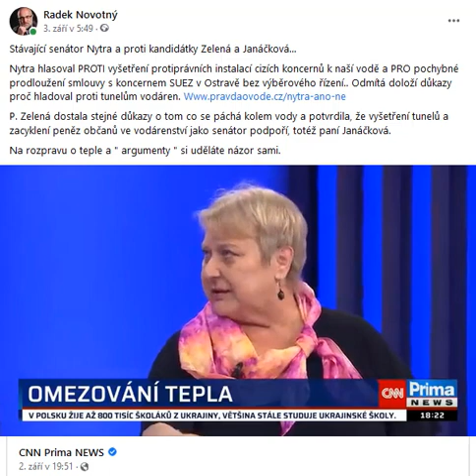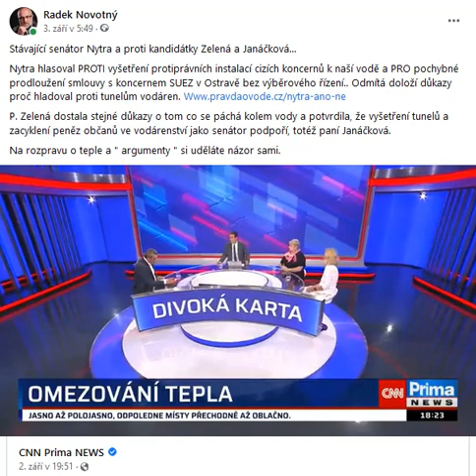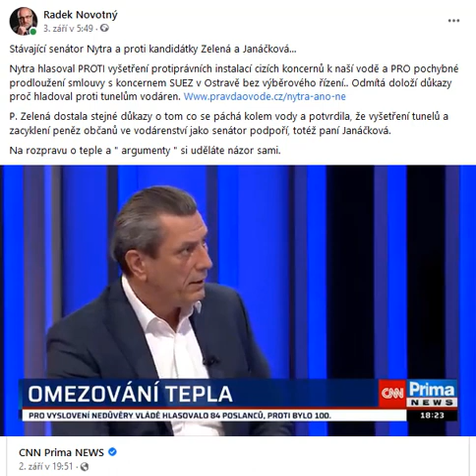Ostrava: senátor Nytra, kandidátky p. Zelená, p. Janáčková a téma nařizování teploty vytápění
Stávající senátor Nytra a proti kandidátky p. Zelená a p. Janáčková v děbatě na CCN PRIMA 5.9.2022

Nytra hlasoval PROTI vyšetření protiprávních instalací cizích koncernů k naší vodě a PRO pochybné prodloužení smlouvy s koncernem SUEZ v Ostravě bez výběrového řízení.. Odmítá doloží důkazy proč hladoval proti tunelům vodáren.

P. Zelená dostala stejné důkazy o tom co se páchá kolem vody a potvrdila, že vyšetření tunelů a zacyklení peněz občanů ve vodárenství jako senátor podpoří.

Na rozpravu o teple, o tom, kdo odpovídá na otázky a kdo mele fráze a  jak "argumentuje " si uděláte názor sami.